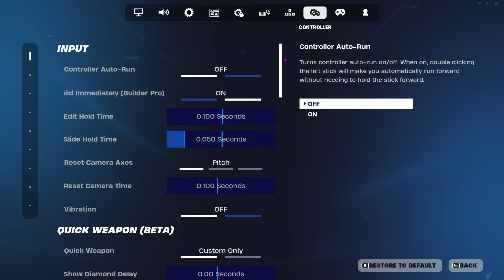NEW BEST Controller SETTINGS + Sensitivity in Fortnite Chapter 5 Season 2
Fortnite PS5 DualSense EDGE Controller Ranked Unreal ASMR Gameplay + BEST Controller Linear AIMBOT Settings Explained! 🎮 UNREAL Ranked Fortnite Duos Gameplay

Fortnite Console 4K 120FPS Gameplay with the BEST 0 Delay Controller Settings and Claw Keybinds! Best Controller Sensitivity for Beginners and PRO Players! With my SETTINGS and TIPS, You can Edit Faster, Get Better Mechanics, and Reduce Input Delay in Fortnite

Fortnite Best Console Controller Settings fully explained in-depth tutorial 🤩 In this video I go over the best Chapter 5 Season 2 controller settings & sensitivity and the best key binds for claw players! These Console Settings work for PS5, XBOX, PC, and Nintendo Switch Players! Get Unreal Rank Fast and Win all your games with these settings!

0:00 Intro
0:08 Creative Free Building
0:30 Solo Gameplay
13:36 Settings

Best Controller Settings for Fortnite in Chapter 5 Season 2! Updated Linear Controller settings in Fortnite new season! OP Controller Aim Assist and Fast edit settings for Fortnite. Reduce input delay and edit faster on the Console, improve the Controller, and get your first earnings. Gameplay- Fortnite console arena highlights and creative montage. Best Fortnite PRO Settings! Console performance mode Fortnite with 120fps and 4K! Full Fortnite high kill win gameplay BEST Fortnite zero builds settings, best Fortnite PS5 Player!